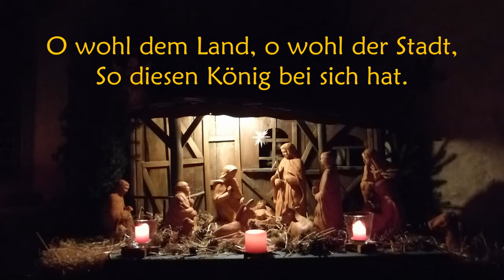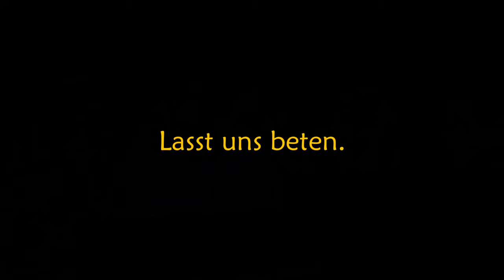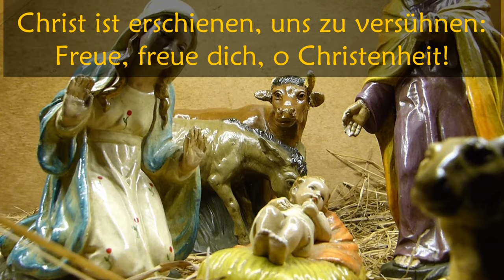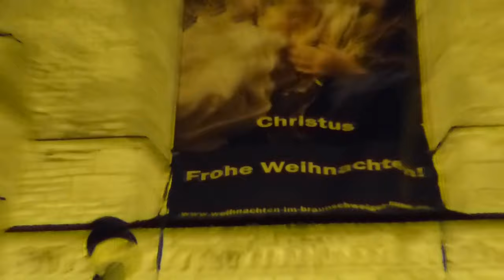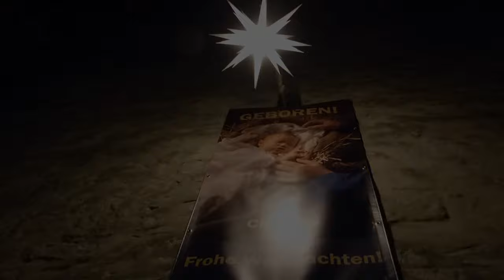NOCH ZU RETTEN? - Gottesdienst zu Heiligabend 2020 aus den Kirchen in Warberg, Räbke & Lelm